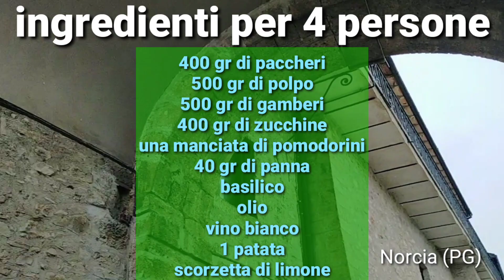Paccheri con gamberi zucchine e polpo.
Oggi ci divertiamo in cucina con paccheri zucchine gamberi e polpo, ricetta un po impegnativa ma molto gustosa per soddisfare i palati dei vostri ospiti, vi auguro una buona visione 😁.